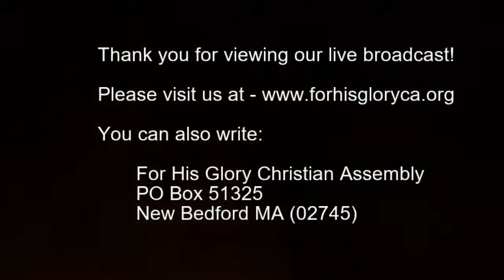2019 4 Bible Study 4 24 2019 Healing for Damaged Emotions pt 8 Dr Robert Langevin